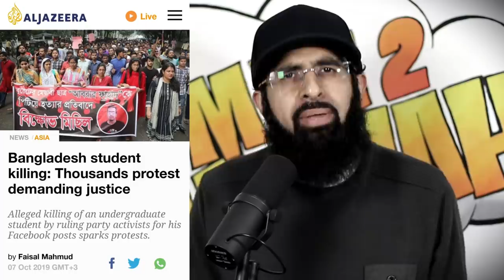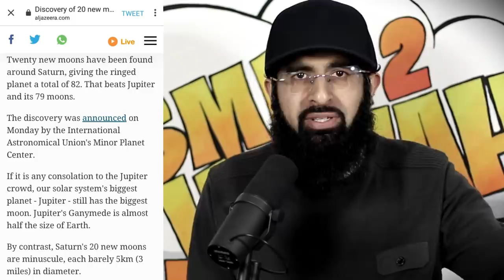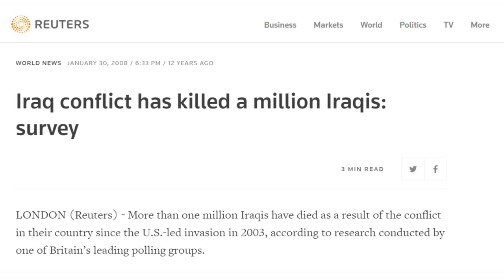ABRAR FAHAD, SATURN MOONS, ELLEN DEGENERES & BUSH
This Week in the Dunya: The killing of Abrar Fahad, 20 new moons discovered around Saturn and the controversial picture of Ellen with George Bush.